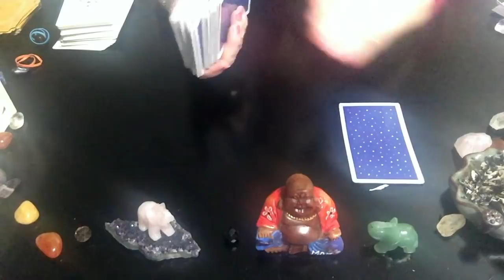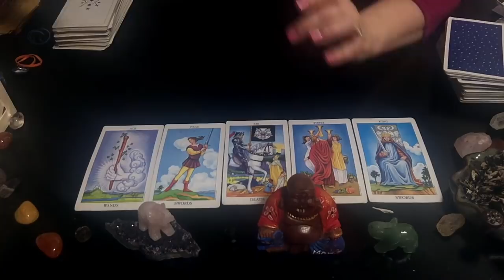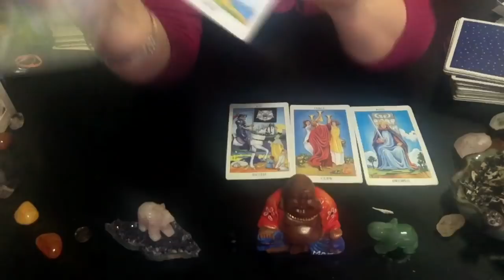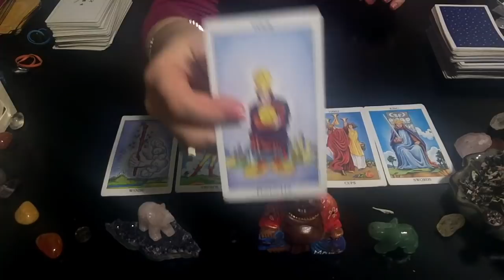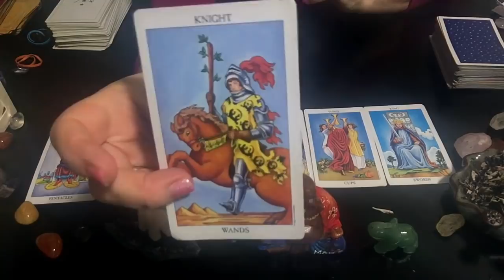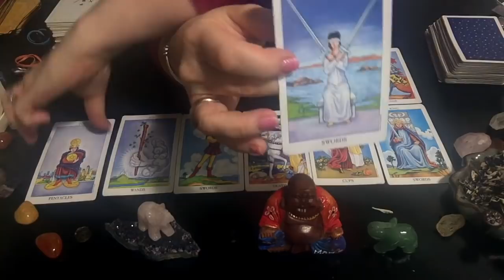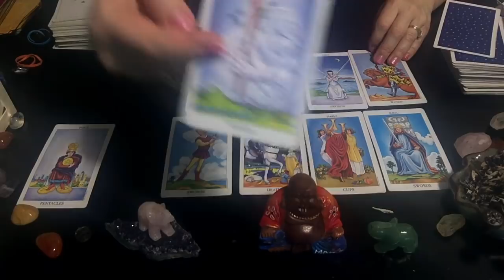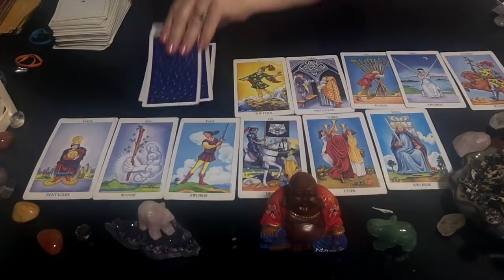SAGITTARIUS, patience needed, love interest transforming, Tarot Card Love Reading DEC 7 to 12, 2018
NOW AVAILABLE!  LIVE Skype or FaceTime Tarot card Love Readings!